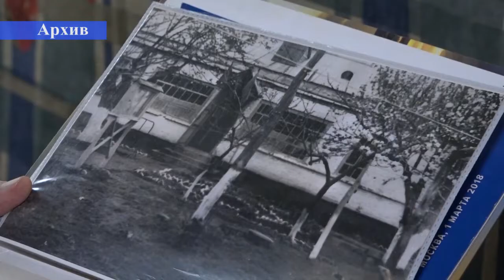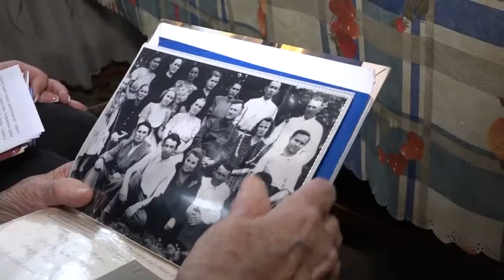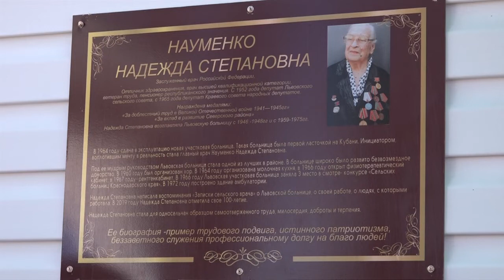Открытие доски почета в честь Н. С. Науменко